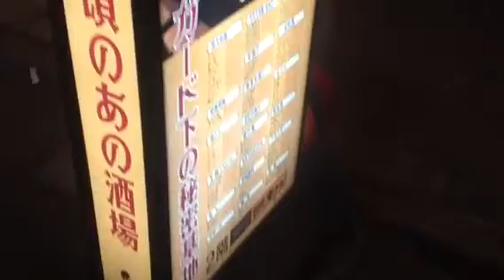深夜の下北沢で昭和レトロな酒場を発見酔いどれOjisan( ´ ▽ ` )ﾉ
Catjukevox元神田ホイ(((o(*ﾟ▽ﾟ*)o)))